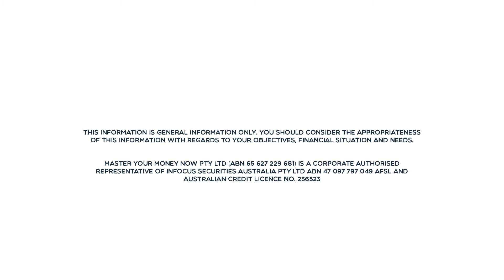High School Reunions